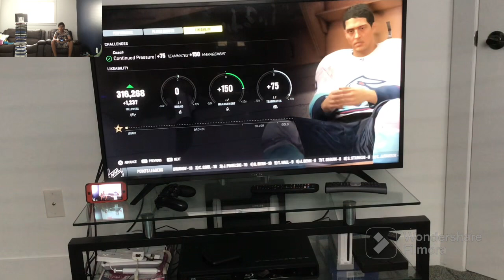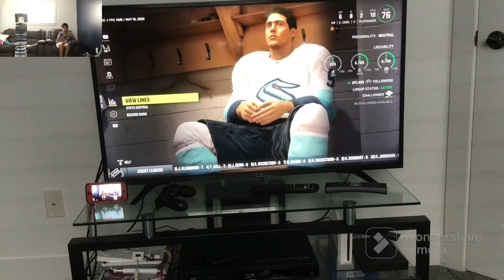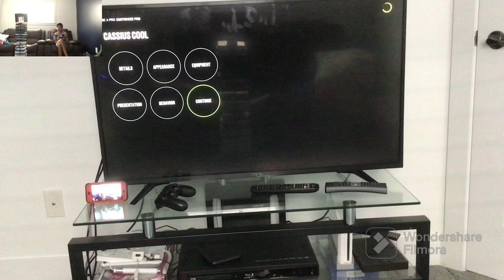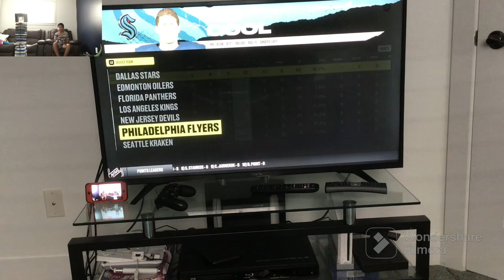Coolcash8s NHL be a pro episode 10 (5 point night?!)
Cassius cool goes in to game 1 round 2 against the Vancouver Canucks after beating the oilers in the round 1 in five games!